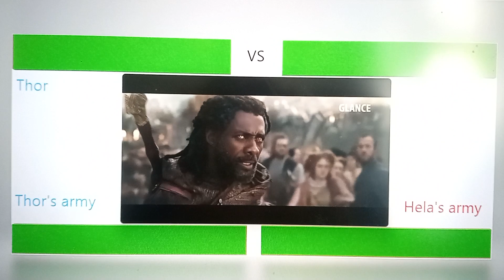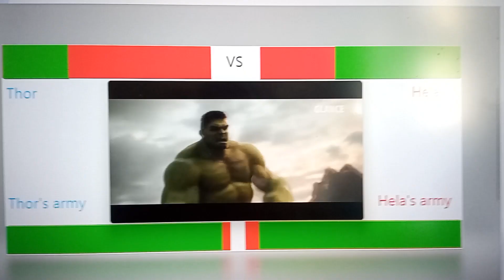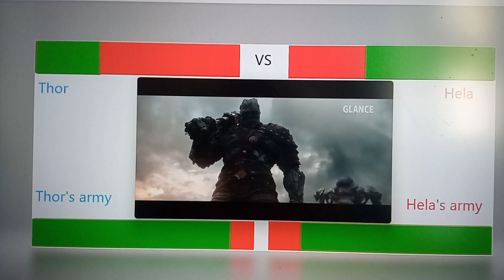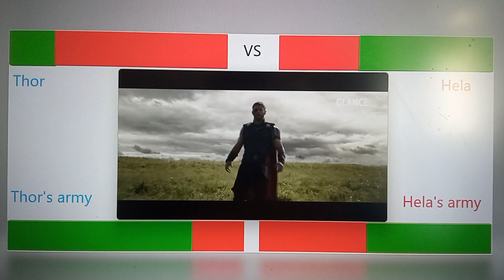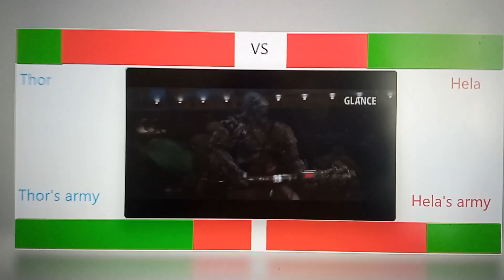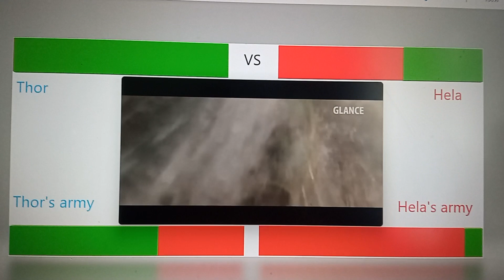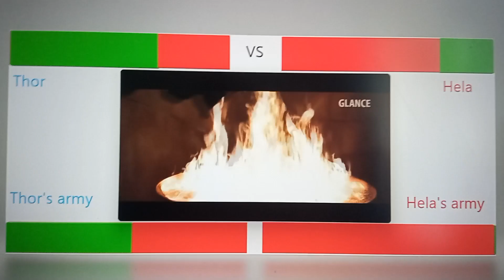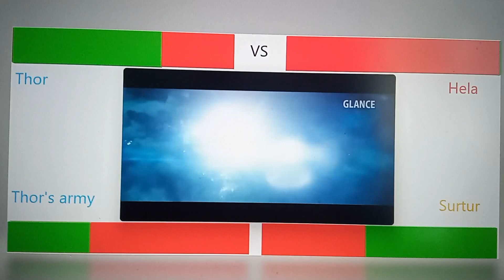Thor ragnarok final battle with healthbars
i mess up a bit but i tried my best :)